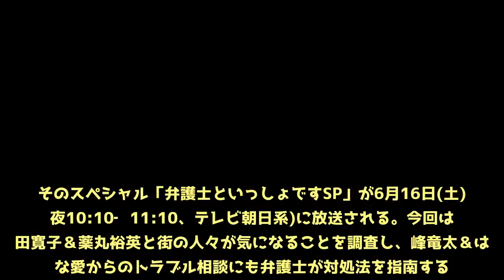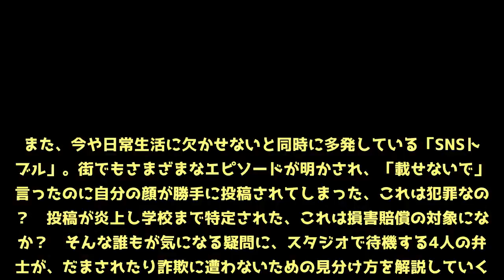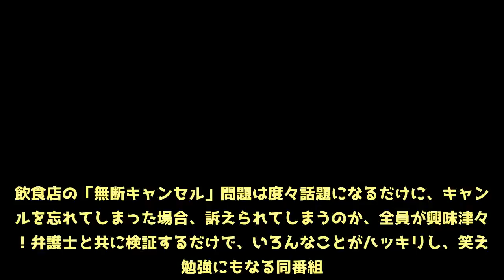今田耕司＆指原莉乃も思わず納得!?「弁護士といっしょです」が夜10時に進出！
今田耕司と指原莉乃が、世の中の“ちょっと怪しい”サービスや商品、求人などの実態を弁護士と共に調査するバラエティー「弁護士といっしょです」(毎週土曜夜1:30-2:00、テレビ朝日)。そのスペシャル「弁護士といっしょですSP」が6月16日(土)(夜10:10‐11:10、テレビ朝日系)に放送される。今回は三田寛子＆薬丸裕英と街の人々が気になることを調査し、峰竜太＆はるな愛からのトラブル相談にも弁護士が対処法を指南する。番組が街頭インタビューを行い、出てきた気になる疑問「0円物件」や「予約のドタキャン」「SNSトラブル」に弁護士たちが答えていく。また、インターネットで募集されている「謎の超高額アルバイトの求人」や「SNSに届く美女からの出会い系スパム」「インターネットショッピングサイトの“やらせレビュー”」など、気にはなるけどちょっと怪しいサービスなどの実態を弁護士と共に調査する。0円でもらえる住宅「ゼロ円住宅」とは一体どういうことなのか？そこには空き家が増えてしまう日本の現状と、空き家を一軒でも減らしたい自治体のある思いがあった。都内の「ゼロ円住宅」を訪れ、家の中の状態をリポートし、いくらの価値があるのかも試算する。また、今や日常生活に欠かせないと同時に多発している「SNSトラブル」。街でもさまざまなエピソードが明かされ、「載せないで」と言ったのに自分の顔が勝手に投稿されてしまった、これは犯罪なのか？投稿が炎上し学校まで特定された、これは損害賠償の対象になるか？そんな誰もが気になる疑問に、スタジオで待機する4人の弁護士が、だまされたり詐欺に遭わないための見分け方を解説していく。「もしあの時、訴えていたら？」と題して、もしもの値段も紹介する。他にも過去トラブルに巻き込まれた芸能人が「もしもあの時、訴えていたらいくら取れたのか？」を弁護士がジャッジする企画を行う。峰竜太が「お寿司屋さんの時価ネタで会計が言われていた3倍になった。本当に全額支払わなければいけなかったのか？」と質問し、弁護士からの意見に驚きの表情を見せる。はるなもVTR出演し「大人数の予約を無断キャンセルされたのを訴えた場合、いくら取れたのか？」と相談。飲食店の「無断キャンセル」問題は度々話題になるだけに、キャンセルを忘れてしまった場合、訴えられてしまうのか、全員が興味津々に！弁護士と共に検証するだけで、いろんなことがハッキリし、笑えて勉強にもなる同番組。納得するだけでなく、いざという時のためにも見逃せない！（ザテレビジョン）